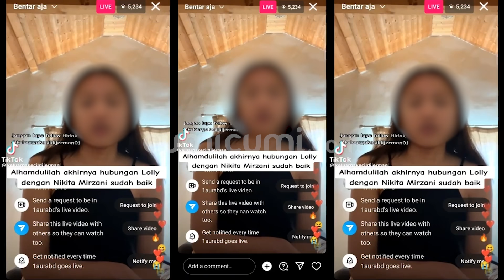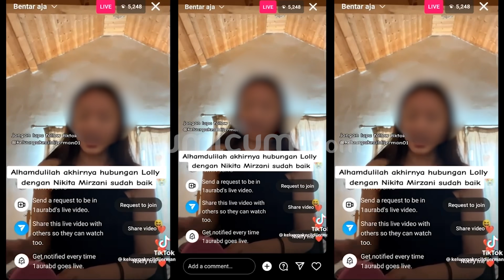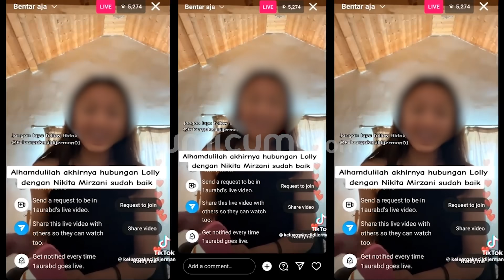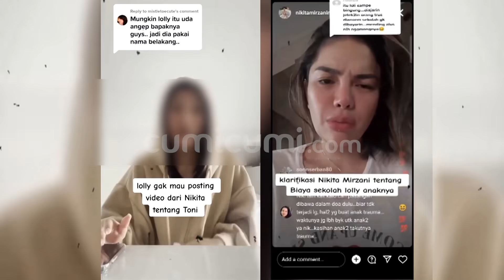Nikita Mirzani dan Lolly Akhirnya Berdamai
Diketahui hubungannya dengan Loly  tidak begitu baik sejak konflik yang terjadi antara  dirinya dengan Antoni Dedola kini sebuah perkembangan  yang bisa dibilang cukup positif terjadi antara  Nikita Mirzani  dengan putri sulungnya tersebut. Sebagaimana hal itu diterangkan langsung oleh  Loly  lewat live instagram yang mana dirinya mengaku bahwa telah berdamai dengan sang ibunda. Tak menampik jika situasi antara dirinya dengan sang anak mulai mereda  Nikita Mirzani pun menyatakan bahwa ia telah memesan tiket untuk memulangkan Loly  kembali ke tanah air.